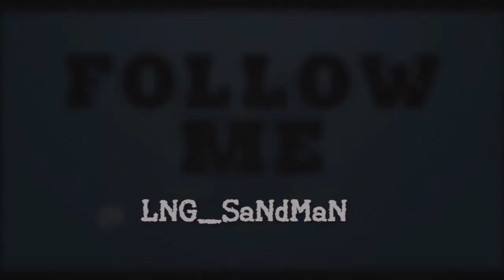FIFA 14 | Ultimate Team | Heskey's Heroes | #01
A game against my friend Sean, using my English team built around the beast that is Emile Heskey.

Don't blink, or you'll miss a goal...